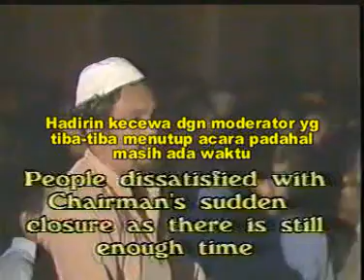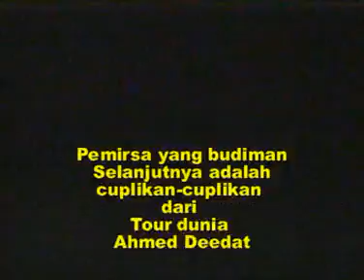Ahmed Deedat - "Islam The Message Of Peace And Truth" Part 8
A Diolague With Malay Subtitles
He was a Muslim scholar of Comparative religion, an author, lecturer, and an orator. He was best known for witty inter-religious public debates.